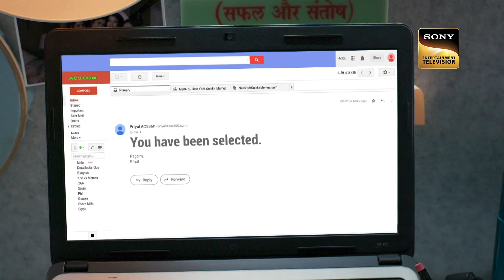Weekly Reliv - Sapnon Ki Chhalaang - Episodes 86 to 90 - 7 August 2023 To 11 August 2023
Weekly Reliv is a special compilation of the week’s episodes and is created to give the viewer a feel of the show’s story and its high points. The weekly Reliv here is created especially for the viewers who have missed the week’s episodes and would like to catch up on the plot of their favourite shows. Watch the Weekly Reliv of Sapnon Ki Chalaang of the episodes from 7 August 2023 To 11 August 2023.

Show Name - Sapnon Ki Chhalaang
Star Cast - Megha Ray, Kashish Paul Duggal, Alma Hussein, Benaf Dadachandji

About Sapnon Ki Chhalang:
Every parent often hopes for a better life for their child. They hope that they are able to achieve things that perhaps their parents never could. But very often, society puts the responsibility, and perhaps even the burden of social mobility only on the son. A daughter on the other hand is considered too fragile, and to be protected, simply to be looked after by her parents, and then handed over to her husband, for him to do the same. More often than not her choices, her will, and her ambitions are not even considered. Therefore, despite the parents having educated their daughters, they can’t think of allowing the educated daughters to pursue their careers in another city, away from the sheltered environment. This is the story of one such girl, Radhika Yadav, a girl with ambition, a girl with a plan for her life. But since she is a girl- and no girl from the family could be allowed to move out and live alone this way as it is considered unsafe, and the family is worried that it would “spoil” her. How this ambitious girl breaks the shackles of familial fears and restrictions and moves from small town to metro city for her career and becomes independent and ultimately brings her family to the metro city, providing social mobility to all.